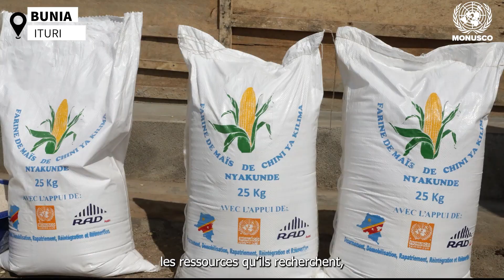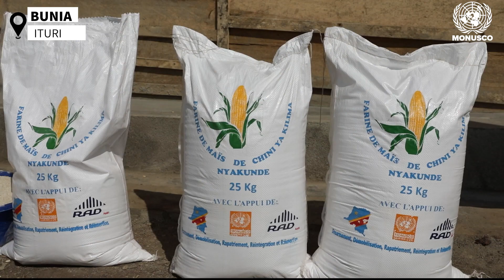Bunia: 60 tonnes de maïs produites par d'anciens combattants.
La MONUSCO a procédé à la remise d'une minoterie lors d'une cérémonie officielle. 60 tonnes de maïs ont été produites par d'anciens combattants dans le cadre d'un projet financé par la MONUSCO à hauteur de 96 000 USD.